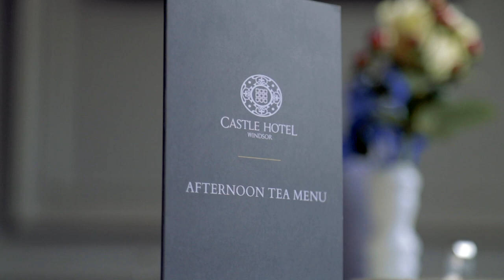Afternoon Tea Made to Perfection - Castle Hotel Windsor MGallery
Our wonderful new Afternoon Tea menu is now available, where you can relax in royal luxury and enjoy a delightful range of items from our inspired chefs. Our 'Gentleman's Afternoon Tea' provides you some of the finest petite delicacies, served hot and cold, perfectly complemented by an Old Fashioned or other cocktail. All can be experienced in the regal setting that is The Castle Hotel Windsor.